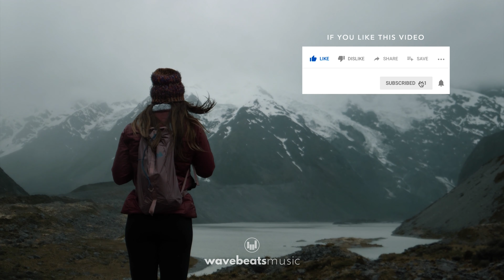Motivational Uplifting Cinematic Background Music | Royalty Free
🟧  *Royalty-Free Music - Background Music for Videos - Motivational Uplifting Cinematic!*

Looking for royalty-free background music to monetize your videos with no copyright music issues/copyright-free?
WavebeatsMusic offers a vast catalog of tracks, free downloads, music licensing, easy content ID clearing, and unmatched customer support to all content/video creators and YouTubers.

🟧  *TRACK INFO*
Title and ID: 'The Boy Who Dreamed' (WBM T94)
Composer: Henrique Tavares Dib (PRO: APRA Australia - IPI  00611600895)

An inspiring and motivational cinematic track featuring piano, guitars, strings, percussion, and bass. Best for motivational/inspirational videos on sports, courage, self-development, achievements and never giving up. Includes 4 edits - one is a loop.

Versions included:
● main - 3m30s
● medium - 2m50s
● short v1 - 2m30s
● short v2 - 2m10s
● loop - 20s

🟧  *CREDITS*
Track Title: 'The Boy Who Dreamed'
Music by WavebeatsMusic

** Important: NOT to be used in videos! For listening purposes only.*

- My 'WelcomePack' with 100 tracks ready to use.
- All past posts/tracks (over 30+ tracks).
- All future posts/tracks.

1. WELCOME PACK - download 100 tracks ready to use.
2. MONETIZATION - use a single license to remove all claims + unlock monetization.
3. WHITELIST - never get content ID claims again - ever!
4. UNLIMITED - create unlimited videos on websites and all social media.
5. COMMERCIAL USE - use all tracks for personal and commercial purposes.
6. VALID FOREVER - once you remove a claim, your video remains cleared forever.
7. NEW TRACKS - new track(s) every month.
8. ONE LICENSE FOR ALL TRACKS *
9. PARTICIPATION IN NEW TRACKS *
10. ALL VERSIONS *
11. MARKETING BOOST *
12. FULL SUPPORT *

🟧  *FREE USE*
On short videos:
- Use all WavebeatsMusic tracks for free on IG reels, YT shorts, and TikTok videos. Just search by track title or artist name on each platform.

- To use this track for free (personal use only), you MUST include the 'CREDITS' info above (copy/paste).
- You might get an automatic Content ID claim. That's ok and expected. There is nothing to worry about.
- Claims do NOT affect your video or channel negatively. Your video will be safe and will not be deleted.
- Read the FAQ for more info or learn from Google directly

🟧  *FAQ*
- What to do if I receive a Content ID claim?
- Why did my video get a claim? How do I remove it? Should I be concerned?
- How do I clear my video before it goes public?
- Are content ID claims bad for my channel?
- Do I need to clear my video?
- Are claims and strikes the same?
- Can I credit you, use your music for free & still monetize?
- What is royalty-free music? Is it free?
- What can't I do with your music?

- YOUTUBE: Fund more music/videos using the 'Super Thanks' icon above!